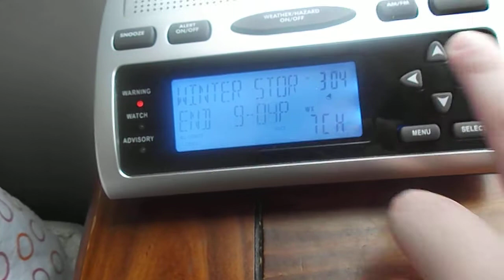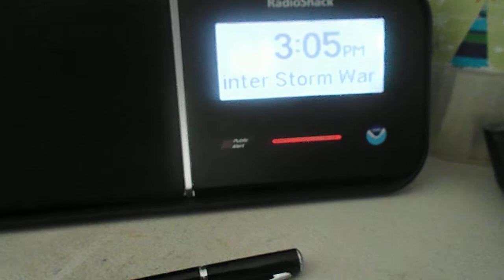Winter Storm Warning - EAS #543